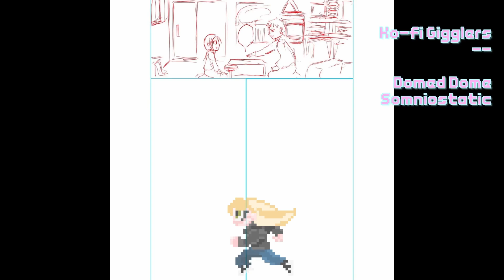Oligarch Thinks Georgia Should Apologize To Russia For 2008 Invasion